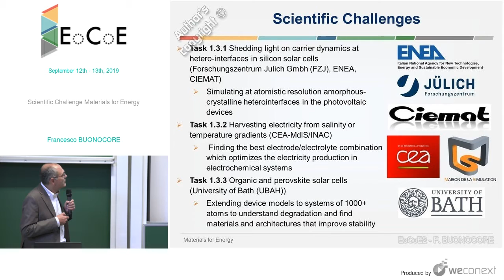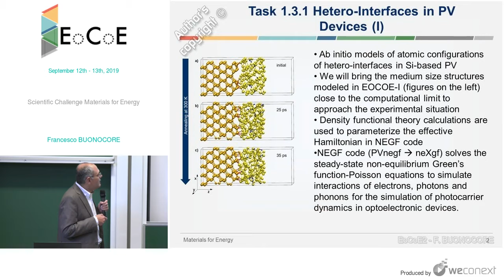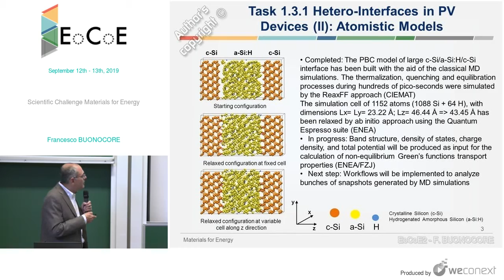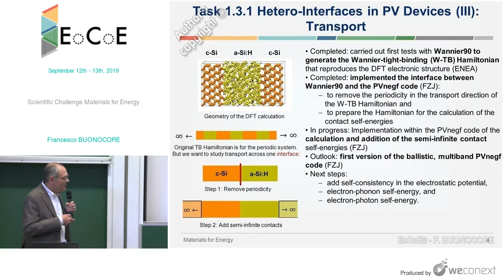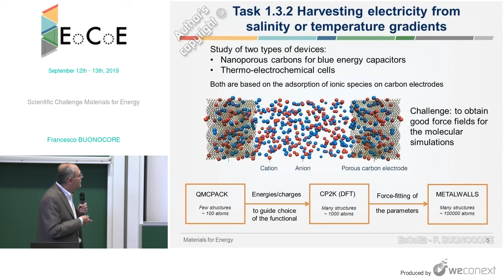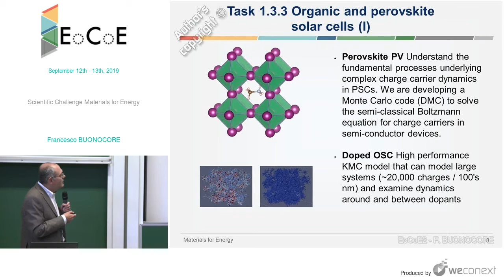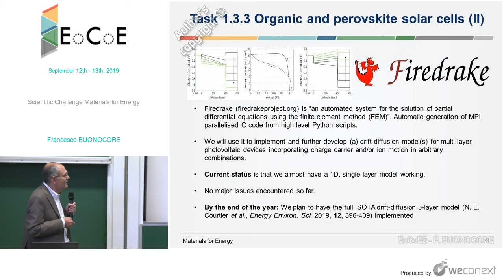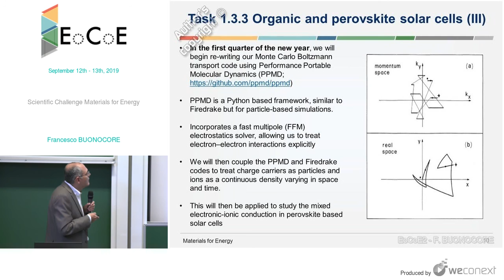Scientific Challenge - Materials for Energy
F. BUONOCORE

00:00:00 Introduction
00:01:30 Task 1.3.1 Hetero-Interfaces in PV Devices
00:02:22 - Atomistic Models
00:04:16 - Transport
00:06:10 Task 1.3.2 Harvesting electricity from salinity or temperature gradients
00:07:42 - DFT Computation of Li+ approaching graphite electrode
00:08:11 - Changes in Total Energy and Polarization as a Function of Li+ Distance
00:08:48 Task 1.3.3 Organic and perovskite solar cells
00:12:44 Thank you for your kind attention